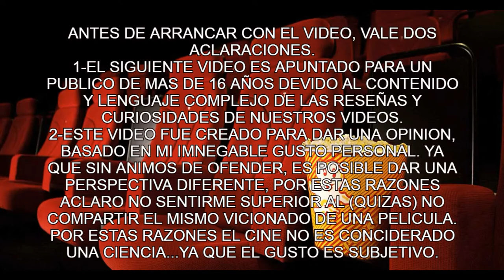SHANG-CHI REACION TRAILER 2 [UNA LOCURA TOTAL ABOMINATION]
una locura la reaccion al segundo trailer de la nueva pelicula de marvel, que no es otra que shang-chi y la leyenda de los 10 anillos

00:00 INTRO
00:57 REACCION
03:20 COMENTARIO